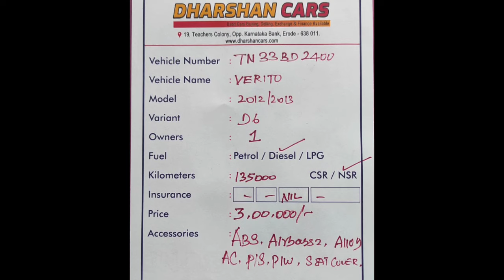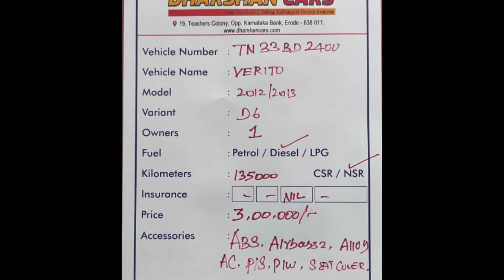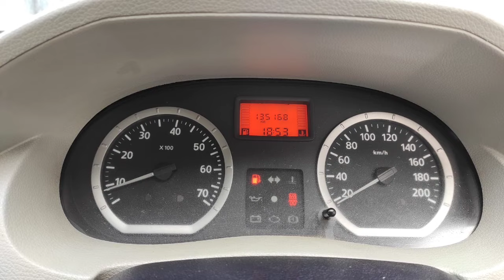Mahindra Verito Used Car Sales, In Tamil Nadu India, Bala Car Sales, Buying Online Service,